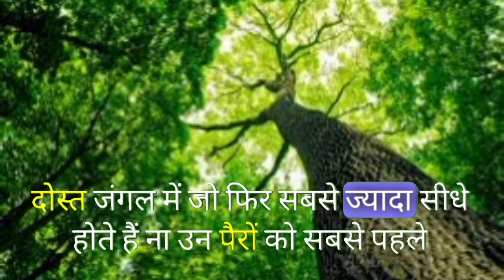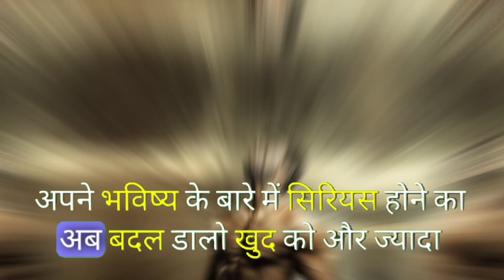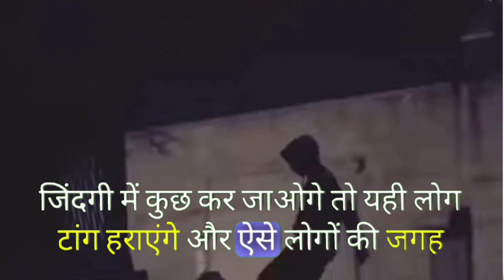life changing motivation|powerful motivational speech in hindi|motivational video |speeches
Life lesson motivation
life changing motivational video
success motivational video in Hindi
motivational
motivational video
motivational songs
motivational speech
motivational status
motivational songs tamil
motivational video in hindi for
students
motivational quotes
motivational shayari
motivational speech
most powerful motivational song
most powerful motivational video for
study
most powerful motivational songs in
hindi
most powerful motivational video by
sandeep maheshwari
most powerful motivational story by
sandeep maheshwari
most powerful motivational speech in
english
students
most powerful motivational quotes for
powerful motivational video for student
educational video
powerful motivational video for success life
success motivational
study motivation
study motivational video
khud Ko Badal do video
inspirational video
inspirational video for student
educational video
educational video for student
khud Ko Badal Dene wali video
safalta tyag mangti hai
successful hone Ka Tarika
successful kaise bane
motivational video for success live
Dil Ko dahla Dene wali video
powerful video padne ke liye

respected Owner🙏🙏
Some photos and pictures shown inside the video arefrom a similar photo and the Pixel.com & Pixabay,mixkit website, which I heartily thank them for.